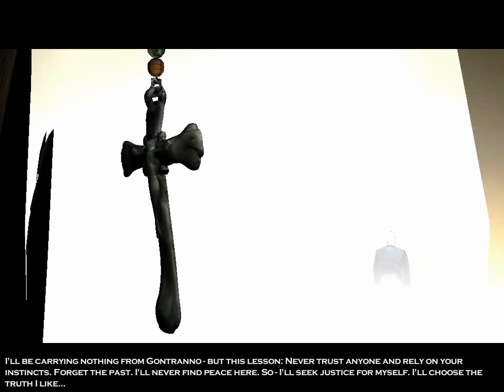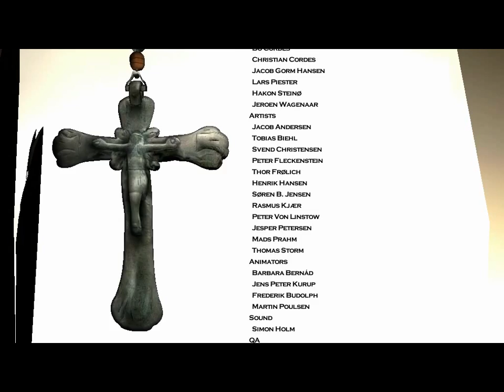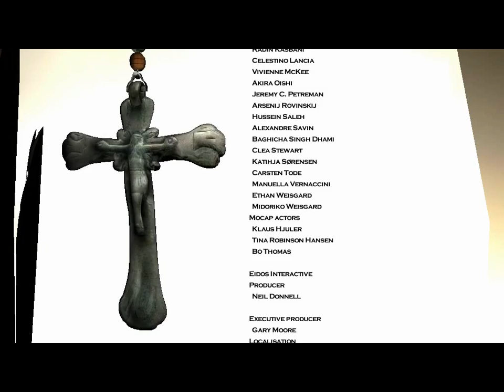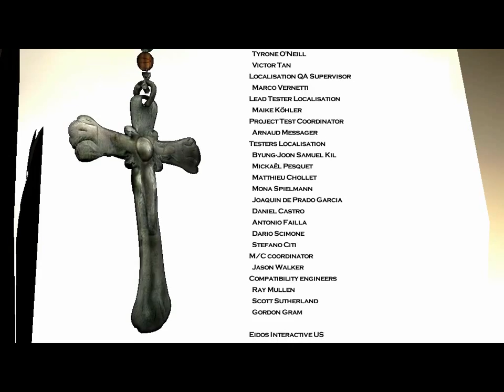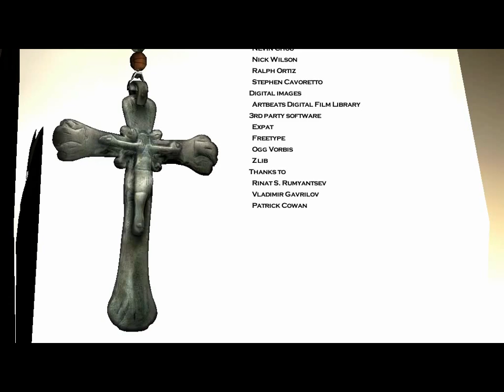Hitman 2 Silent Assassin Mission 20 # (GamePlay Final)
Costiiy joaca Hitman 2 Silent Assassin Mission 20 #